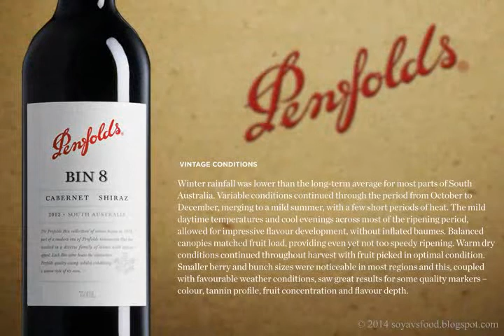Bin8 shiraz cabernet